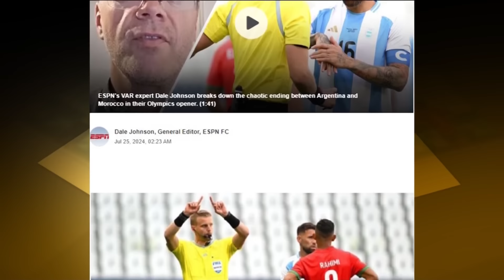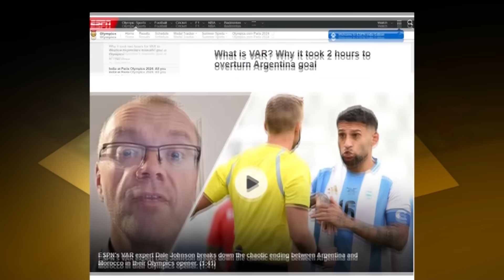খেলাযোগ, ২৫ জুলাই ২০২৪ | Sports News | Khelajog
খেলাযোগ, ২৫ জুলাই ২০২৪

Bangabandhu Satellite Parameter:
Satellite: BS1
Orbital Position: 119.1 ͦ  East
Polarization: Horizontal
Frequency: 4600MHz
Modulation: 8PSK
FEC: 2/3
Symbol Rate: 30,000
DVB-S2